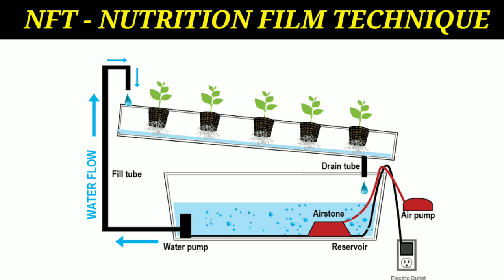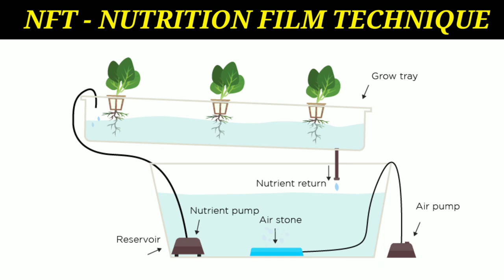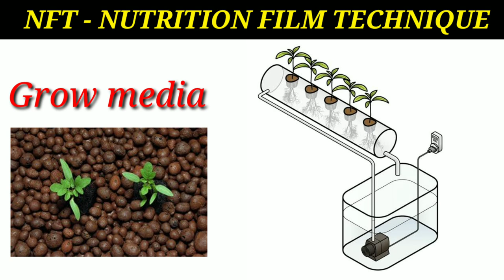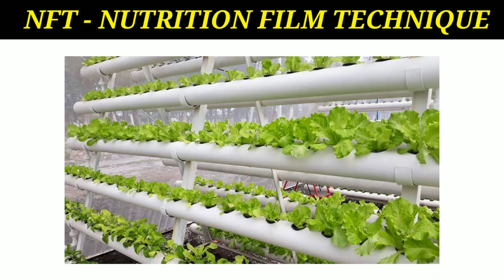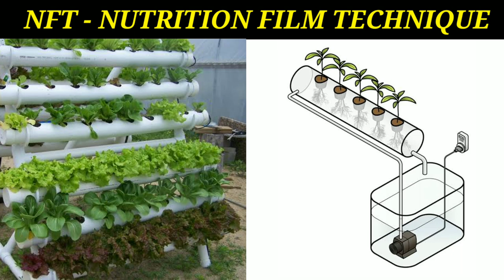NFT system Hydroponics|aquaponics|tamil|future farming|aquaponics_tamilnadu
Thanks for supporting me friends